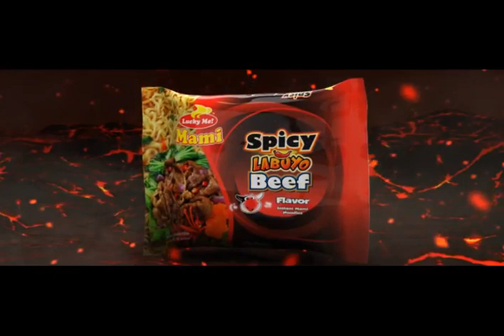Lucky Me! Spicy Labuyo Mami "Spicy Invasion" TV Commercial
Finally, isang bumubulusok na pagdating ang ipinamalas ng bagong Lucky Me! Spicy Labuyo Mami! May Spicy Beef, Spicy Pork, at Spicy Chicken na pinasarap ng bagsik-anghang ng siling labuyo! iLabuyo!